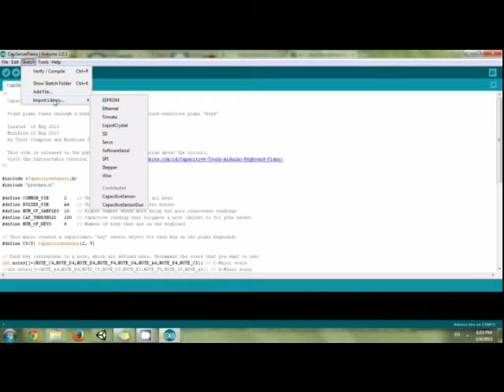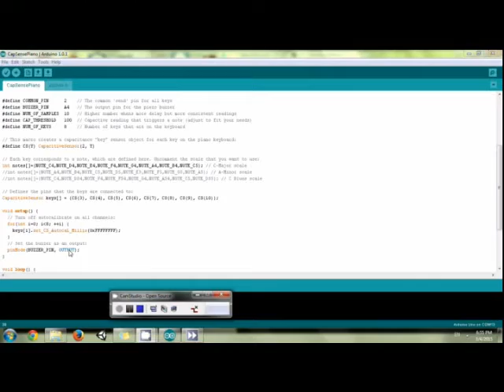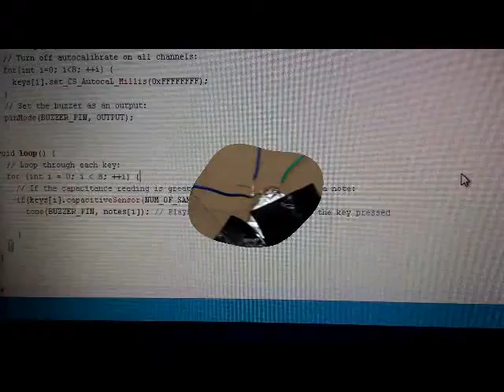16514059_ArsiAmallahBinhaq _CapacitiveArduinoPiano